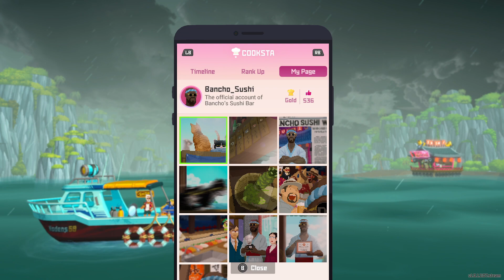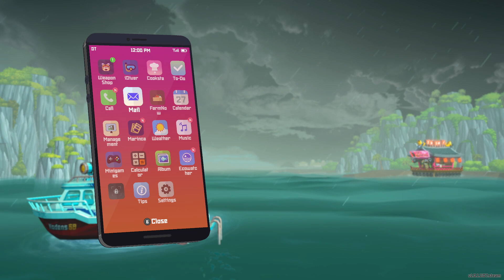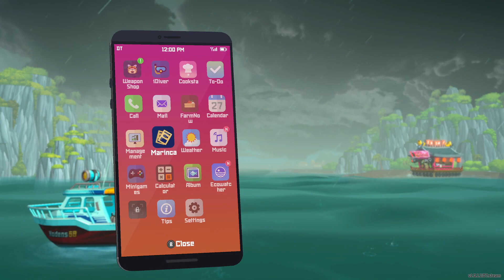DAVE THE DIVER. 42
Found this game when it was blowing up and decided to take you guys with me on the journey.